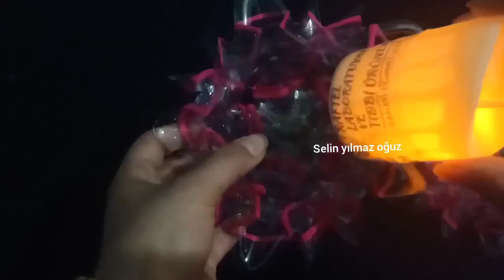Çok şaşıracaksınız Plastik şişeden Dekorasyon fikri#tutorial#diy#plastic